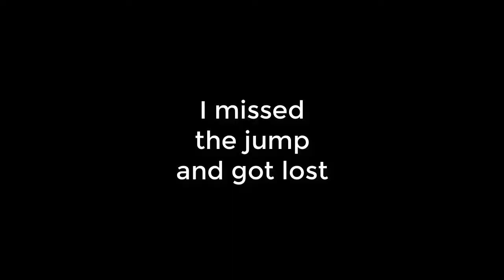WHAT ARE YOU DOING RON!?//Skyrim Episode 1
YAAAY! Two uploads in 1 week! (I honestly don't know if that's good but lets roll with it.)
Today we start Skyrim, a pretty old game that people still actually care about.